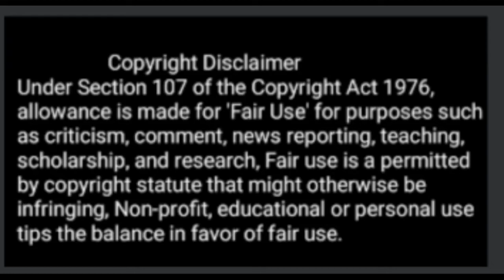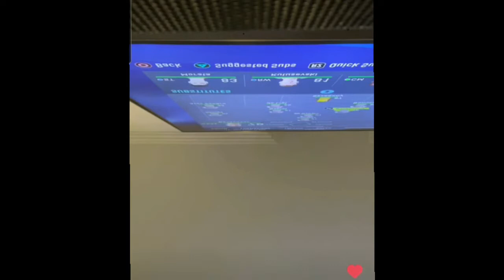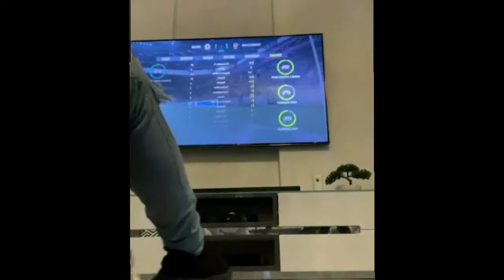Mansa Mayne at Cassper Nyovest's House||it's braii and fifa time for the guys 🤜🤛🥂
Edit with Vlog Star app